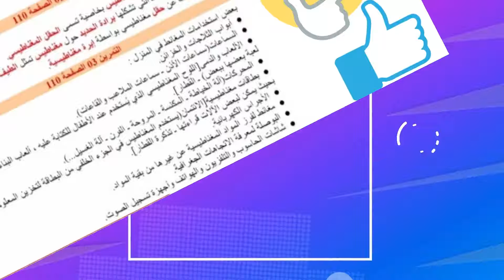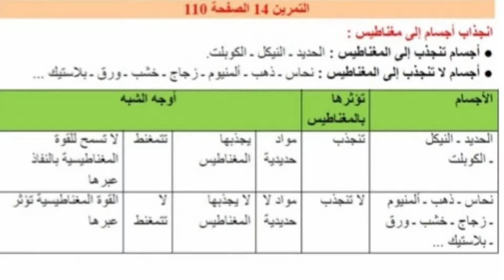حل تمرين ص 110 فيزياء 2 متوسط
,حل التمرين 1 ص 110 فيزياء 2 متوسط

حل تمرين الفيزياء للسنة الثانية متوسط صفحة 110
حل تمارين الفيزياء للسنة 2 متوسط صفحة 110
حل تمارين صفحة 110 فيزياء السنة الثانية متوسط
حل تمارين الفيزياء للسنة الثانية متوسط صفحة 110